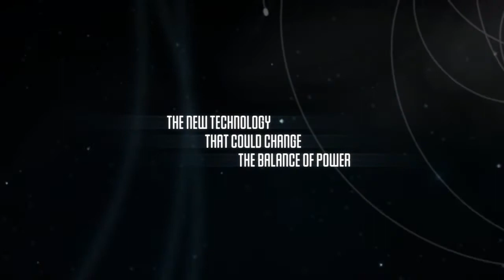Moebius - a metaphysical thriller from Jane Jensen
Trailer for the latest game from classic adventure game designer Jane Jensen.